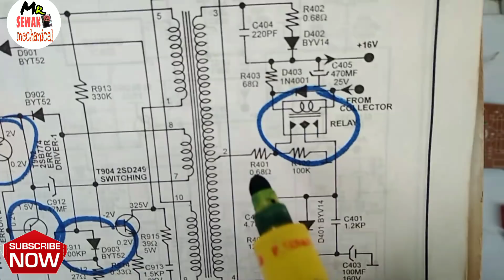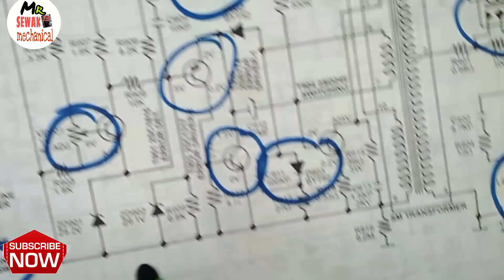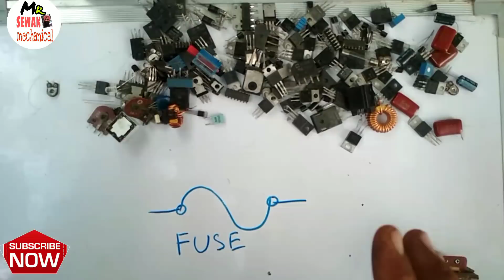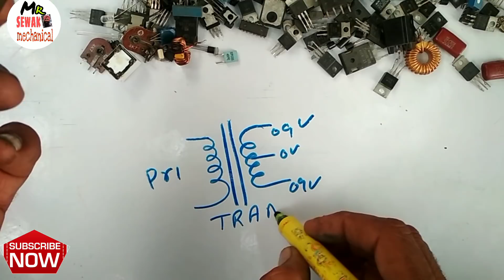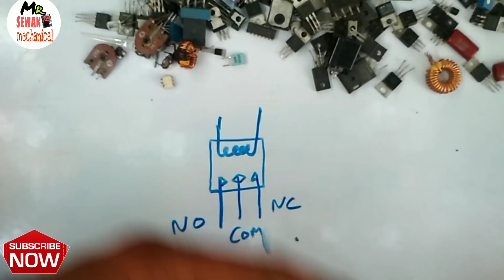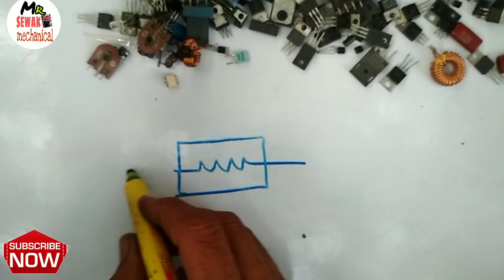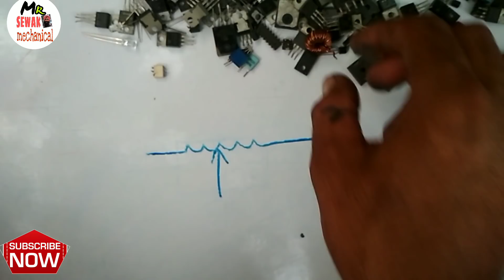इलेक्ट्रॉनिक के बेसिक components की जानकारी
download free diagram,books and solar information
my multimeter buy amazon

775 moter buy link amazon